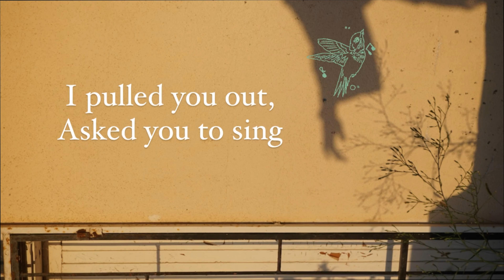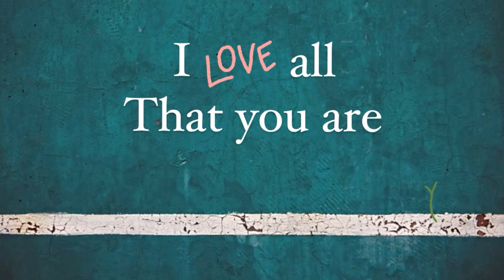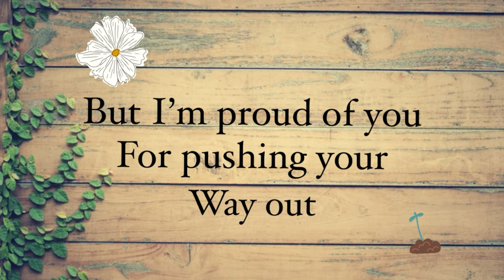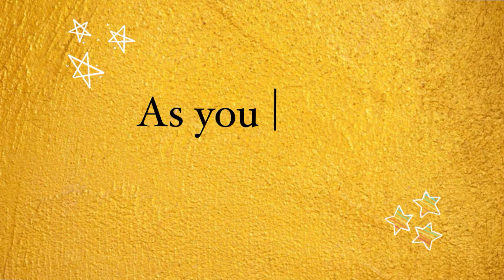Heather Edgley - You Are (Official Lyric Video)